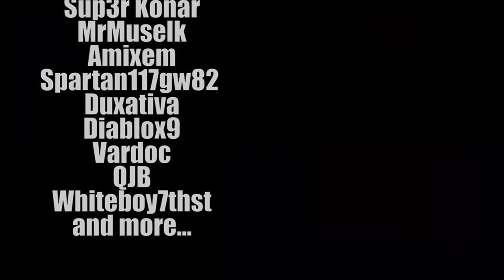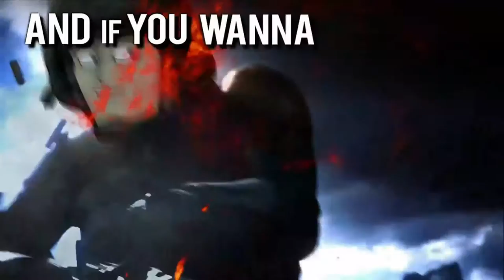BATTLEFIELD 1 LIVE (PART 1)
More of the Stream will be uploaded later!

LINKS
I edit sismeel videos, so if you like mine you will most likly like his!

ANY MUSIC I USE IS EITHER MADE BY LIAM OR I DO NOT OWN AND I GIVE FULL RIGHTS TO THE CREATORS